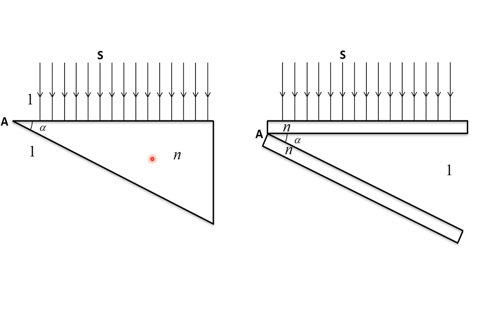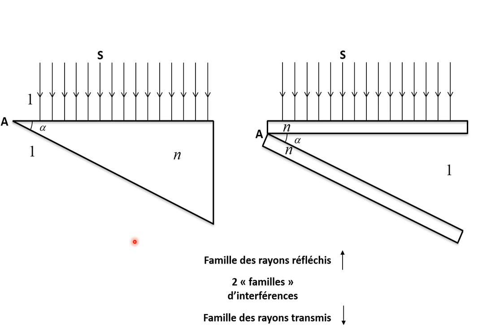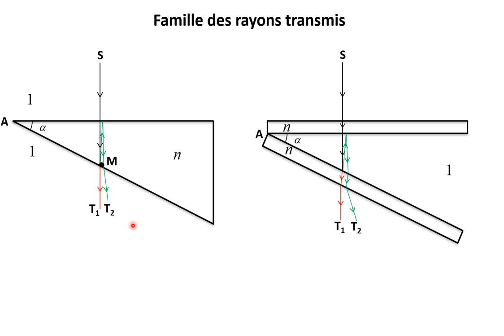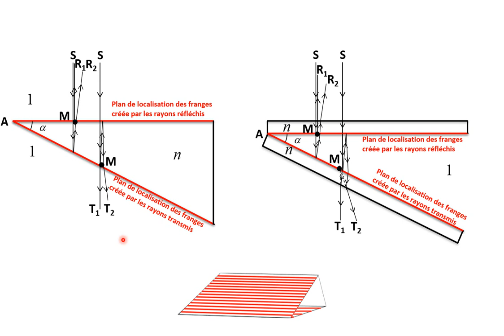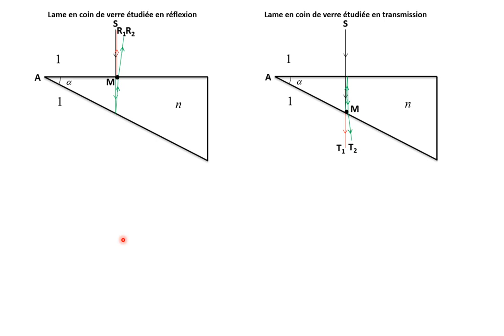2-Comment les rayons interfèrent-ils ?